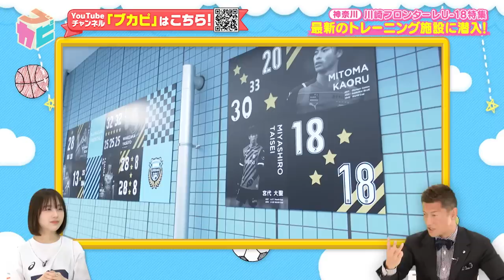【サッカー】三笘薫ら輩出!!川崎フロンターレU-18最新の練習施設にカメラ潜入！高円宮杯U-18プレミアリーグ開幕⚽昨季EAST王者 〔ブカピ158〕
⚽高円宮杯U-18プレミアリーグ開幕⚽
2022プレミアリーグEAST王者の強豪・川崎フロンターレU-18に密着！！

練習メニューや最新の練習施設などを紹介！
元日本代表・播戸竜二さんと共に
川崎フロンターレU-18の強さの秘密に迫ります！